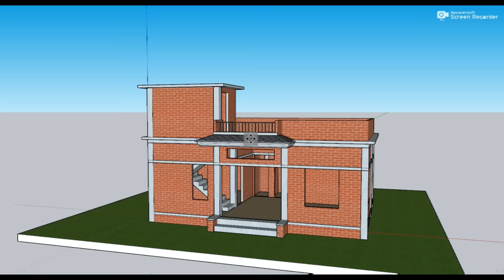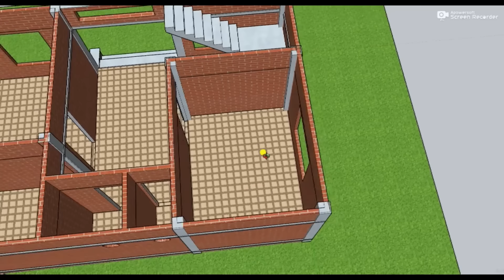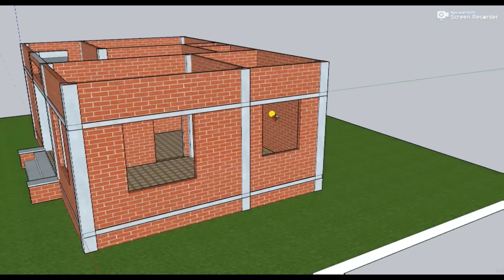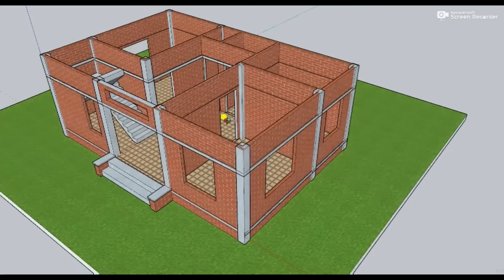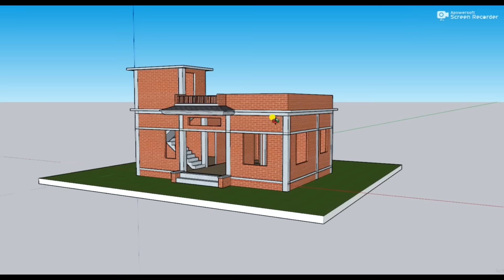Small 3 Bedroom Village plan,गांव में शानदार घर का नक्शा,पिलर के साथ मकान का डिज़ाइन